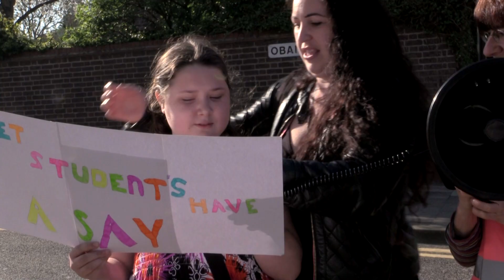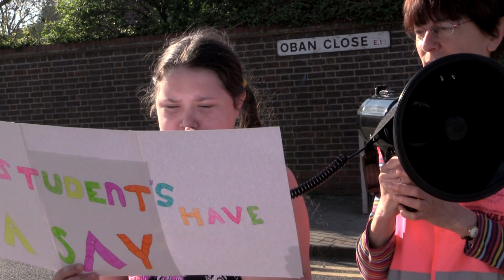Hope visits Cumberland School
Student Hope and her mum talk to us about their concerns both about the provision of educational support for a family member and the added pressure and worry caused by the move to academise Cumberland school. Hope wrote her own speech and delivered it to those picketing the school in support of Education staff who are fighting to keep their school part of the community and accountable to Newham residents.